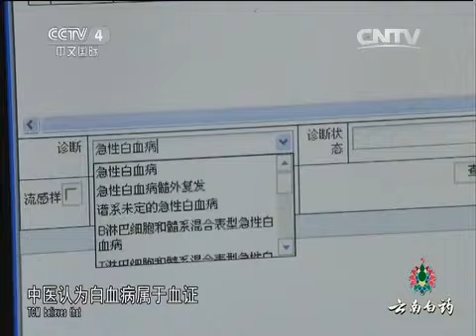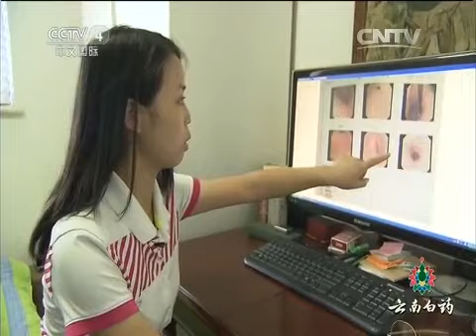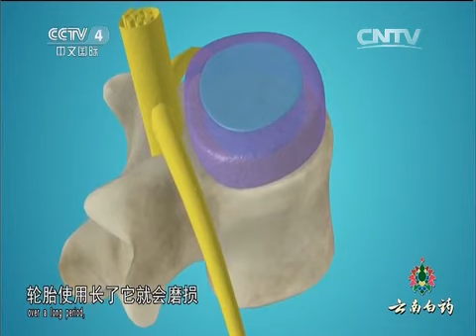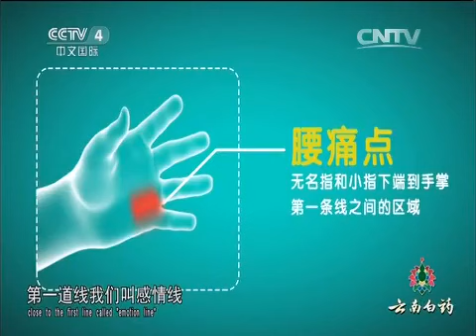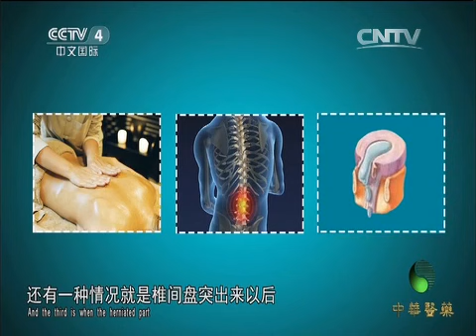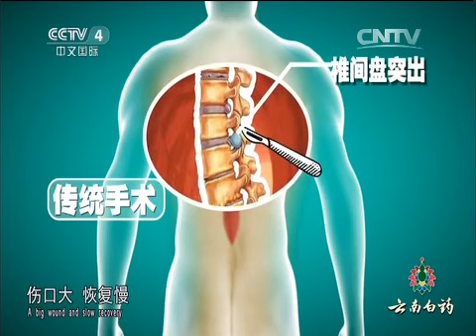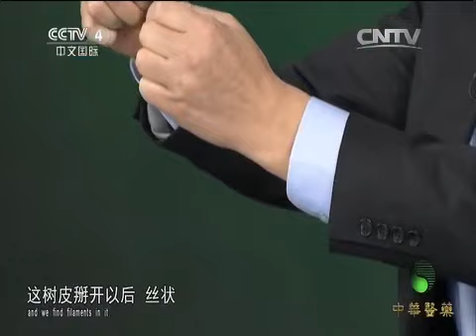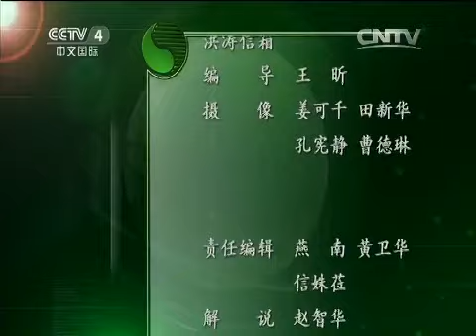20150401 中华医药 健康故事：慧眼识“仙”药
《中华医药》栏目体现了各类观众不同的兴趣和需要，涉及了中国传统医学、生活习惯和伦理道德等内容。如《健康话题》关注健康热点、倡导科学的生活方式、《医药名家》聚焦中华名医、人格化展示中华医药的文化内涵、《洪涛信箱》为海外观众寻医问药提供健康向导、《专科门诊》探讨解除患者疾病痛苦的良方、《养生有道》传播中华养生文化等。